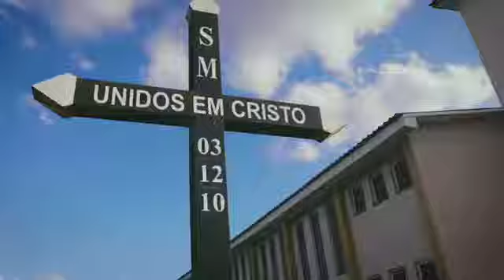Momentos da cerimônia da Gabriela e Luan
Uma decoração bem simples e com a cara dos noivos